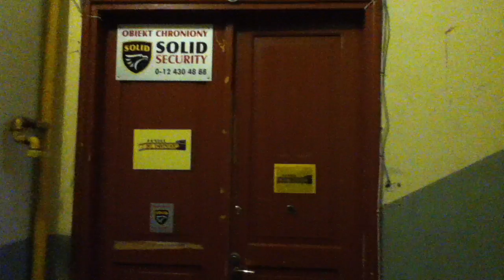波兰克拉科夫旅游ipod IMG 1820